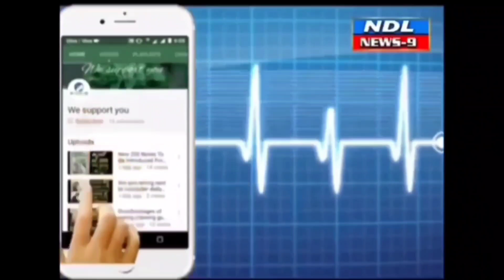శ్రీకృష్ణ జయంతి ఉత్సవాలను విజయవంతం చేయాలి యాదవ సంఘం.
Nandyal News9-- *శ్రీకృష్ణ జయంతి ఉత్సవాలను విజయవంతం చేయాలని శ్రీకృష్ణ భగవాన్ సేవాసమితి యాదవ సంఘం నాయకులు*కబడ్డీ పోటీలు ప్రారంభించారు
నంద్యాల పట్టణంలోని పద్మావతి నగర్ నందు వెలసిన శ్రీకృష్ణ మందిరం ఆవరణలో  శ్రీకృష్ణ జయంతి ఉత్సవాల కమిటీ నిర్వాహకులు జిల్లా కబడ్డీ పోటీలు ప్రారంభించారు..NDL News9